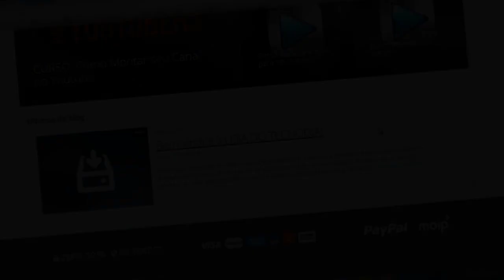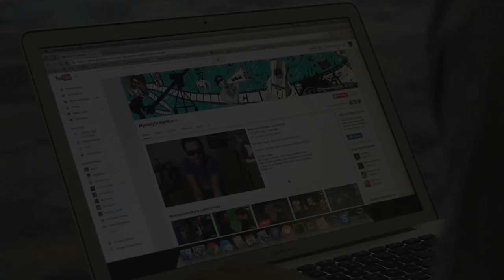Samsung anuncia novo produto: Uma faca / São Paulo vai ganhar uma Apple Store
TECNODIA NETWORKS

PORTAL TECNODIA
Notícias sobre tecnologia, games e cinema

DAILYMOTION
Conteúdo do TECNODIA agora no Dailymotion, siga!

TECNODIA RECOMENDA

APOIO

Samsung anuncia novo produto: Uma faca, São Paulo vai ganhar uma Apple Store, Apple Store, Samsung, Galaxy Blade Edge